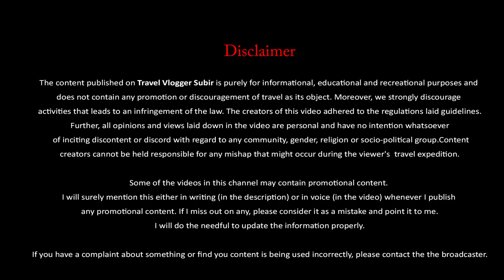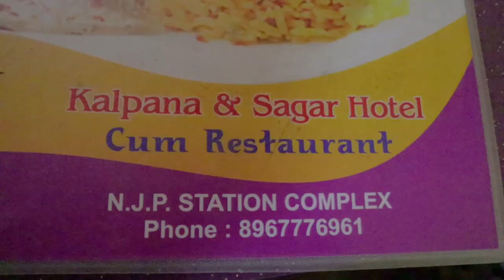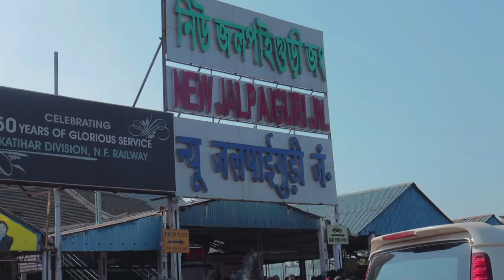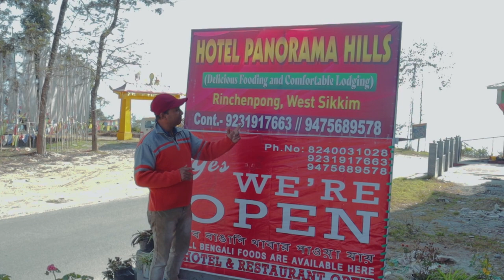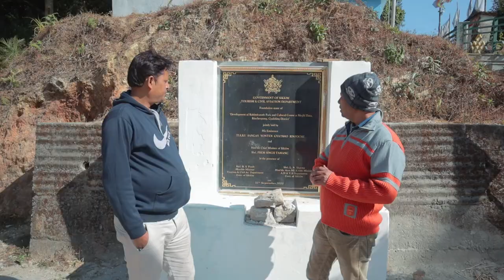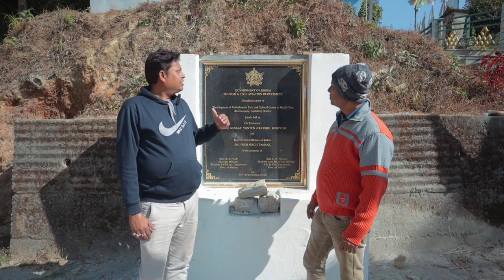Rinchenpong Tour Guide | West Sikkim | Offbeat Sikkim | Sikkim Tourist Places | Rinchenpong Hotel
Richenpong is a well-known tourist spot in West Sikkim, because of the view of the mountain ranges seen from here. It is also a place famous for 2 of the oldest monasteries in Sikkim, Reesum Monastery and Rinchenpong Monastery. Both were built around 17th to 18th century. Rinchenpong Monastery is the 3rd oldest monastery in Sikkim, starting with around 98 lamas.The monastery houses a rare Ati Buddha (Adi-Buddha) statue in the Yab-Yum position. Ati Buddha, also termed as The Primordial Buddha is said to be the true Buddha, symbolically represented as a naked Buddha in blue. In the Yab-Yum position, the Buddha is shown meditating while embracing a woman. In Buddhism it signifies the power of union of the male and female.

⦿Sightseeing
1.Gurung Monestary or Reesum Monastery
2.Poison Pokhri
3.Rinchenpong Monastery
4. Maggi Dara
5. Sribadam·
6. British Heritage Bunwlog

⦿Accommodation:
HOTEL PANAROMA HILLS

Near Rinchenpong
• Namchi
• Pelling
• Chayatal
• Ravangla
• Dentam

⦿TRAIN TIME TABLE :
12377/12378 PADATIK EXPRESS

 Sealdah (SDAH)                    Starts   22:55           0 km
1 Barddhaman  (BWN)          00:22    00:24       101 km
2 Bolpur S Niktn (BHP)          01:14    01:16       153 km
3 Rampur Hat (RPH)              02:17    02:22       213 km
4 Malda Town (MLDT)           05:40    05:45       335 km
5 Samsi(SM)                            05:58    06:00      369 km
6 Dalkhola(DLK)                      07:10    07:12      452 km
5 Kishanganj (KNE)                07:40    07:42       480 km
 New Jalpaiguri (NJP)            09:05 Ends           567 km

◾️ Padatik Express - 12377/12378
◾️ Terminal stations - Sealdah (SDAH) and New Jalpaiguri (NJP)
◾️ Coach Type - LHB
◾️ Coach Count - 1 First AC, 1 First cum Second AC, 2 Second AC, 6 Third AC, 6 Sleeper & 3 General Coaches
◾️ Distance from SDAH to NJP - 573 KM
◾️ Travel time - 09:55 hrs

Train Fare
◾️ 1AC - Rs. 2205
◾️ 2AC - Rs. 1345
◾️ 3AC - Rs. 945
◾️ SL -    Rs. 360

Train Time Table from Sealdaha Station To New Jalpaiguri Station -

1. Kanchanjungha - Depurture 06:35 (Sealdah) Arrival 18:15 (New Jalpaiguri)
2. Teesta Torsha - Depurture 14:00 (Sealdah) Arrival 02:30 (New Jalpaiguri)
3. Uttar Banga Exp - Depurture 19:40 (Sealdah) Arrival 18:45 (New Jalpaiguri)
4. Kanchan Kanya - Depurture 20:35 (Sealdah) Arrival 08:05 (New Jalpaiguri)
5. Darjeeling Mail - Depurture 10:05 (Sealdah) Arrival 08:15 (New Jalpaiguri)
6. Padatik Exp - Depurture 23:20 (Sealdah) Arrival 09:15 (New Jalpaiguri)

Train Time Table from Howrah Station To New Jalpaiguri Station -

1. Satabdi Exp - Depurture 14:15 (Howrah) Arrival 22:35 (New Jalpaiguri)
2. Saraighat Exp - Depurture 15:55 (Howrah) Arrival 01:30 (New Jalpaiguri)
3. Kamrup Exp - Depurture 18:00 (Howrah) Arrival 05:55 (New Jalpaiguri)

Train Time Table from Kolkata Station To New Jalpaiguri Station -

1. KOOA HDB SF Exp - Depurture 09:05 (Kolkata) Arrival 18:55 (New Jalpaiguri)

Hi! I’m Subir. On my channel, Travel Vlogger Subir you will find various vlogs and Photography related contents. I love sharing Travel Vlogs, Pre-Wedding Videos and Photography with you guys.